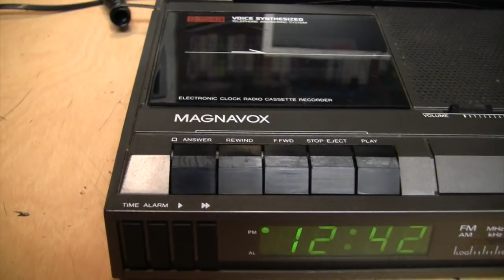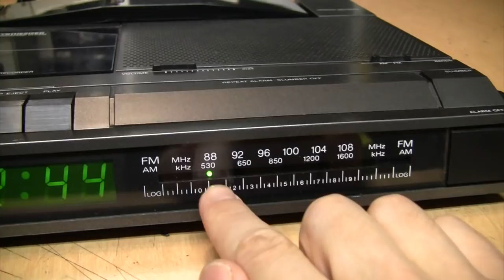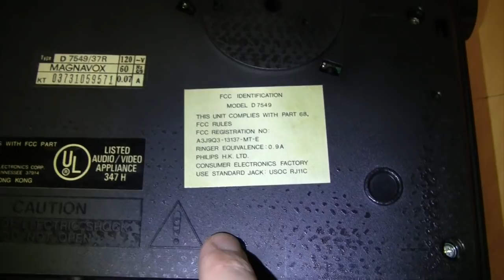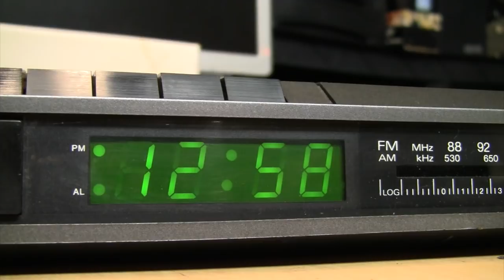I called and the 1980s answered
Presenting the Magnavox D7549, an ambitious combination clock radio, telephone, cassette recorder, and answering machine from 1987.